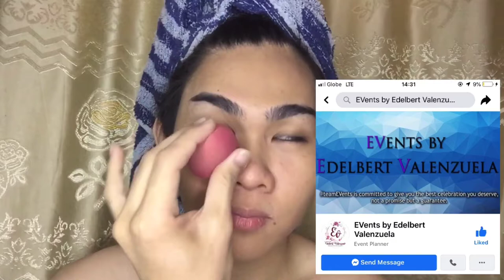How I usually apply my FOUNDATION | MaLicious KNOWS 😘🥰😘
So yung video na ito eh hindi para magmagaling, magmaganda at magmarunong, Im just sharing my own knowledge when applying foundation, kase sabi ko nga Im so proud kase di ako nag cacake which is totoo naman, so ayun no hate and no discrimination sa mga ibang make up artists jan, just do what you think is right and of course mas pro na yung mga yun sa akin hehez, ako naman is nag share lang ng knowledge and tips on how to make my base (sa make up), so sana may natutunan kayo, again Im doing this to share knowledge not to discriminate other people❤️😘.

THAILAND TRAVEL VLOG MUSIC | No Copyright

COPYING BrightWin Make - Up + 2gether ANNIVERSARY SPECIAL weh?!! lol😂